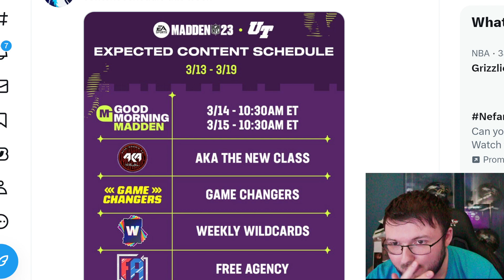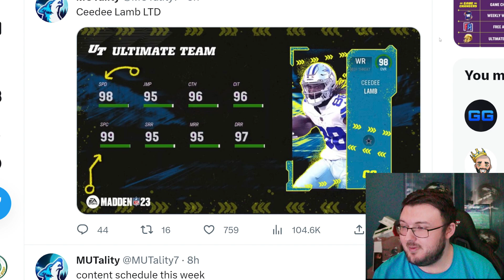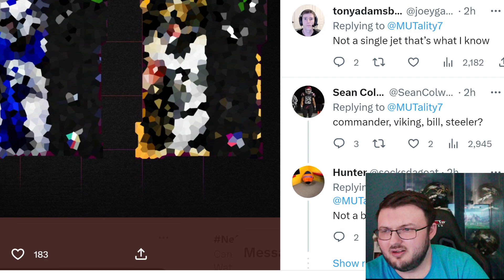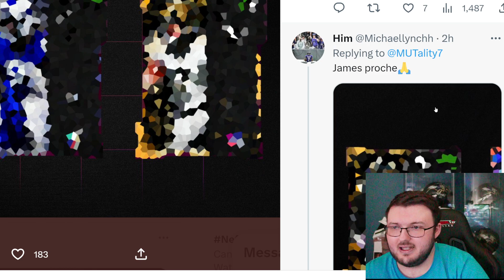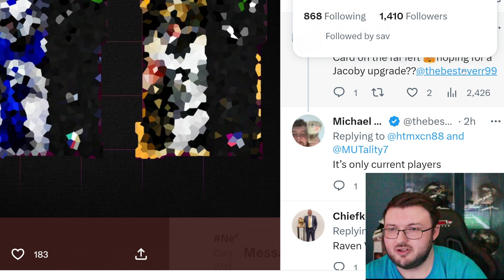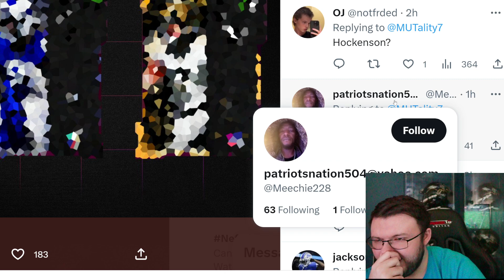THIS WEEK IS GONNA BE INSANE!| FREE AGENCY, GAME CHANGERS, ETC!| LTD LAMB!| MADDEN 23 ULTIMATE TEAM